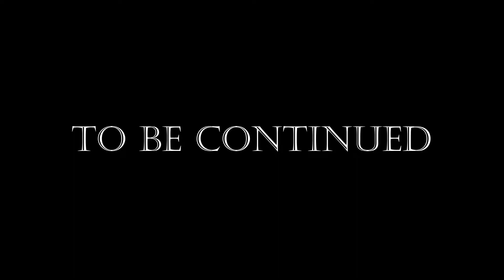the forest is cool 2